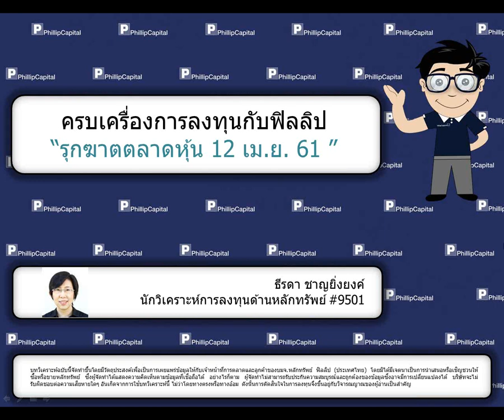รุกฆาตตลาดหุ้น (12 เม.ย. 61)